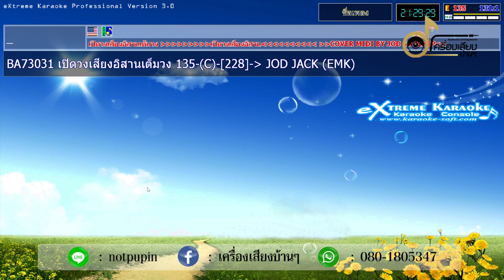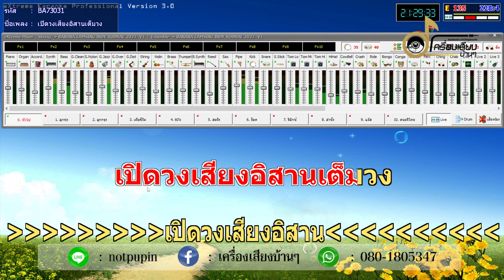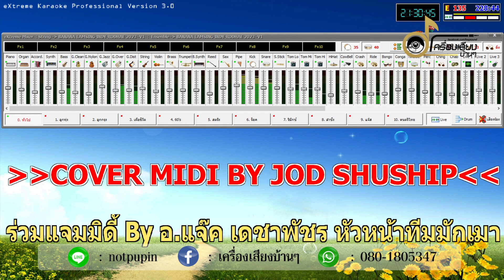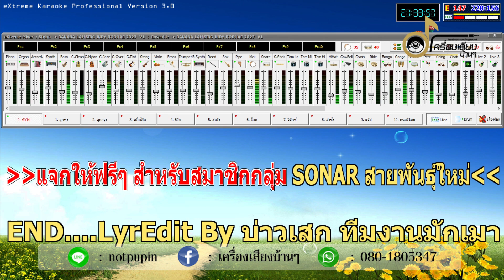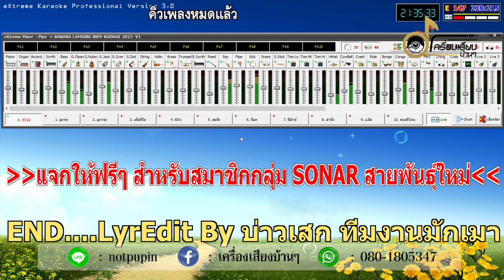คอมจิ๋ว จะเล่น eXtreme Karaoke รอดหรือเปล่า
3.ไอดีไลน์ : notpupin
4.เบอร์โทรศัพท์ : 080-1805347